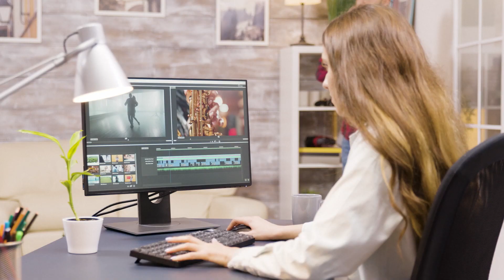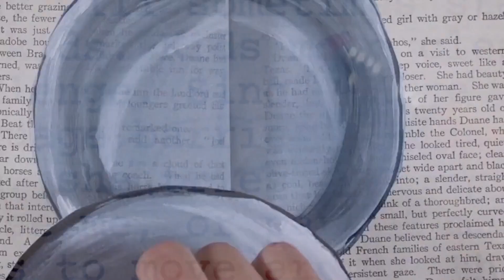LUNAFEST® Nantucket 2022 Promo Video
Please join us for an evening of inspiration on May 28 at the Sconset Casino.

LUNAFEST® is a traveling film festival dedicated to championing women filmmakers, while bringing people and perspectives together within communities.  The festival features a program of short films that empower and inspire. This year’s stories are told from a variety of perspectives, including gender nonconforming individuals. The program highlights aspirations, accomplishments, resilience, strength, and connection while celebrating all arts within filmmaking from concept theory, writing, drawing, imagery, and animation to filming and editing.

It's is an example of how one person can easily make a significant difference in the lives of women. Whether that person is a filmmaker who tells an untold story, a host who raises funds and awareness for the cause, or an attendee who leaves the event with a new perspective - each is a catalyst for change.

The power of truth based storytelling changes global views. Film is proven to impact change by awareness and influence. Change starts one person at a time in one community at a time.

NCTV invites you to be part of that change on May 28th.

Doors open at 5:00 PM with catering by Lemon Press, photo booth by Zofia and Co, music by DJ Pete Ahern, silent auction and more.This year’s event will be hosted by four time EMMY award winner and former WCVB-TV news anchor, Heather Unruh.